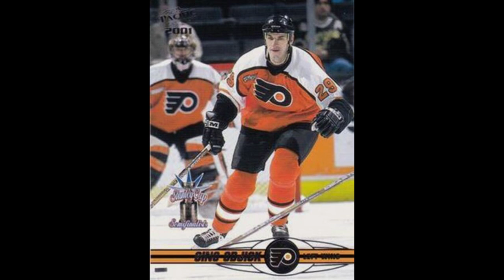Episode 10: Ian White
On this weeks episode we welcome Ian White to studio to hear his story of rise to the NHL and his journey back to playing pro hockey in the FPHL. Join us as we cover everything from a signing bonus in the NHL  to housing in the FED.